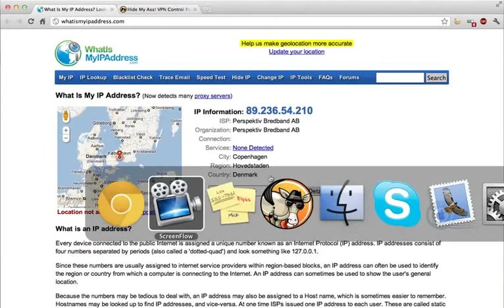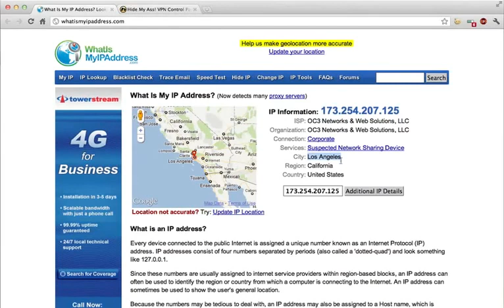UNBLOCK Hulu, Pandora, Netflix, CBS, Fox, BBC iPlayer TV, and iTV from any country!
Change ip software.

Key Benefits & Features:
Increase your online security
A VPN encrypts your internet traffic and stops hackers and eavesdroppers from intercepting your internet traffic (especially useful when connected to insecure networks such as public WiFi hotspots).
Anonymous internet identity
Once connected to a VPN server your online identity will be masked behind one of our anonymous IP addresses.
Government level security
The encryption standards we use are trusted by governments world-wide.
Bypass censorship
Say goodbye to internet limitations such as blocked websites, blocked ports and traffic shaping.
Works with all applications
Unlike a web proxy, a VPN will automatically work with all applications on your computer as a VPN tunnels your entire internet connection.
Virtually reside in another country
Change your online identity to appear as if you are currently in another country.
No technical experience is required to connect to VPN servers due to easy to provide software; simply enter your username and password and click connect!